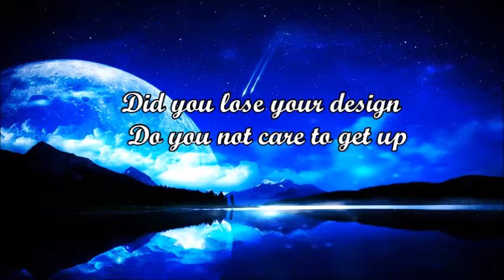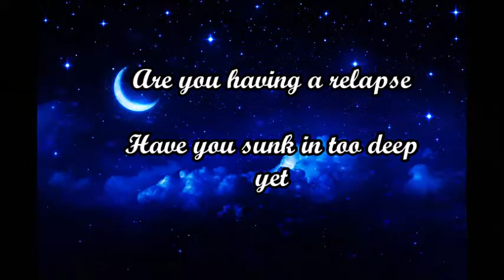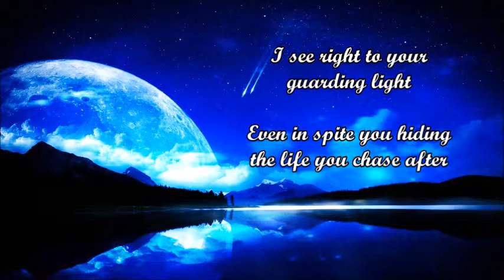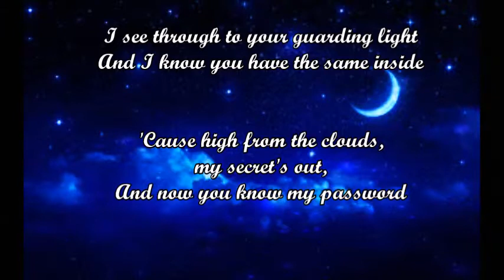Names of Stars - Are You/Speak lyrics ---Yashica---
Theme: Find me

 by:yasha